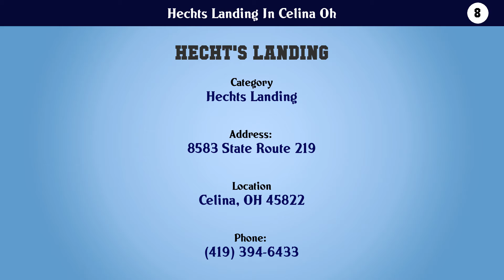Top 10 Hechts Landing In Celina Oh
Hechts Landing In Celina Oh

List of top Hechts Landing In Celina Oh:

Check the links below to View more details about the companies:

10. Brown Service Ctr

9. Eastview Park & Recreation

8. Hecht's Landing

7. Kozy Kampground

6. Sandypoint Lake

5. River Trail Campground

4. Rossburg Acres

3. Lighthouse Camp & Retreat Center

2. Parks & Recreation Dept

1. Stillwater Beach Campground